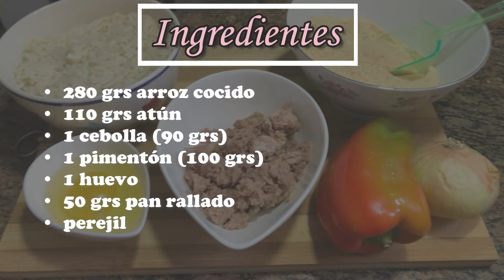RECETA ECONOMICA Y FACIL, TORTITAS DE ATUN Y ARROZ, Deliciosas y Rendidoras MariTCocina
Te comparto unas ricas Tortitas de Atún y Arroz, son muy fáciles de hacer y quedan buenísimas.
Esta receta es fantástica para aprovechar ese arroz que te ha quedado del día anterior y no sabes que hacer con el.
Así que vamos a preparar unas tortitas económicas, rendidoras y de aprovechamientos.
Quedan riquísimas, así que no te pierdas el detalle.

Ingredientes:
•  280 grs arroz cocido
•  110 grs atún
•  1 cebolla (90 grs)
•  1 pimentón (100 grs)
•  1 huevo
•  50 grs pan rallado
•  perejil

RECUERDA DEJARME UN LIKE Y COMENTAR, ESO AYUDA MUCHO